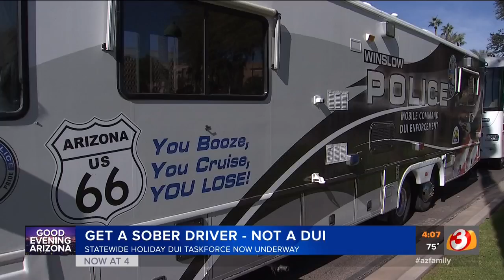3 TV: Statewide Holiday DUI Task Force Now Underway